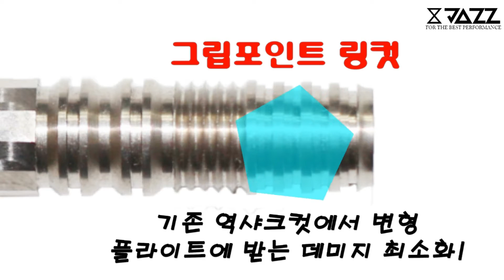8月 천공 POINT WAR 3rd WEEK FINAL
8月 천공 POINT WAR 3rd WEEK FINAL
김상우 (JAZZ) VS 이재후 ( 천공 )